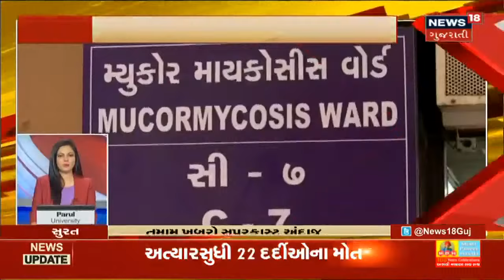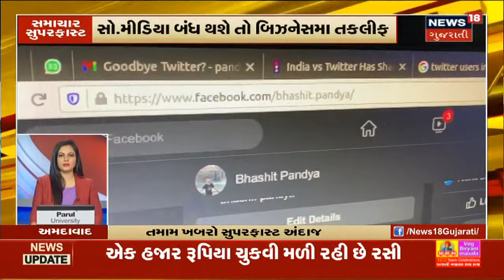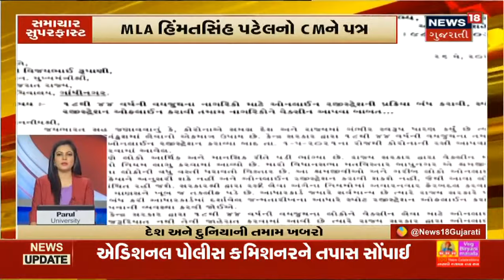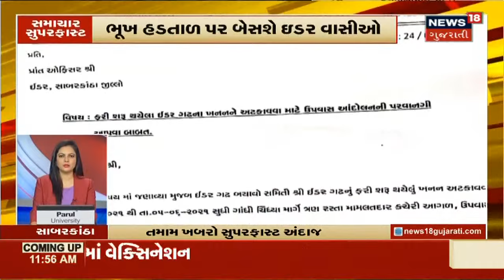Surat માં પોલીસકર્મીઓ Corona ના નિયમો ભૂલ્યા | સમાચાર સુપરફાસ્ટ | News18 Gujarati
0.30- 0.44 Surat માં પોલીસકર્મીઓ Corona ના નિયમો ભૂલ્યા
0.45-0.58  વિદાય સમારોહમાં 100 થી વધુ લોકો હાજર
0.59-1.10 Video કોણે ઉતાર્યો તે અંગે પોલીસને ચિંતા